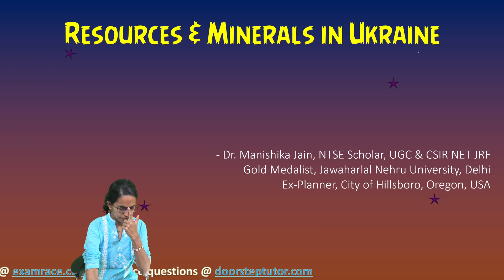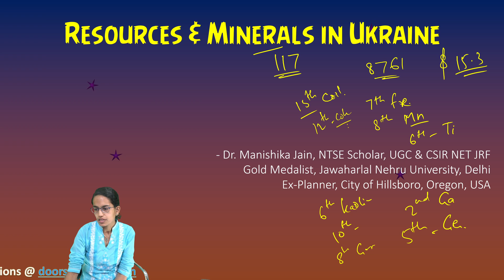Resources and Minerals in Ukraine | Reserves & Potentials | UPSC CSE IAS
Rich iron ore reserves located in the vicinity of Kryvyy Rih, Kremenchuk, Bilozerka, Mariupol, and Kerch form the basis of Ukraine’s large iron-and-steel industry. One of the richest areas of manganese-bearing ores in the world is located near Nikopol. Bituminous and anthracite coal used for coke are mined in the Donets Basin. Energy for thermal power stations is obtained using the large reserves of brown coal found in the Dnieper River basin (north of Kryvyy Rih) and the bituminous coal deposits of the Lviv-Volyn basin. The coal mines of Ukraine are among the deepest in Europe.
A large deposit of ozokerite (a natural paraffin wax) occurs near the city of Boryslav. Subcarpathia possesses potassium salt deposits, and both Subcarpathia and the Donets Basin have large deposits of rock salt.

The exploitation of petroleum and natural gas in Ukraine necessitated the creation of an extensive pipeline transport system. One of the first natural gas pipelines in the region opened in the 1920s, linking Dashava to Lviv and then to Kyiv.
Petroleum from the Dolyna oil field in western Ukraine is piped some 40 miles (65 km) to a refinery at Drohobych, and oil from fields in eastern Ukraine is piped to a refinery in Kremenchuk.
Thermal power stations are found in all parts of the country, though the largest are in the Donets Basin and along the Dnieper. A third electric energy-producing area is in the vicinity of the Lviv-Volyn coal basin, and in the Transcarpathian region there is a group of several power stations. Nuclear power stations are located near the cities of Khmelnytskyy, Rivne, and Zaporizhzhya, as well as along the Southern Buh River. The severe nuclear accident at one of the Chernobyl reactors in 1986 triggered a powerful environmental movement in Ukraine and spurred the drive toward political independence from the Soviet Union. The last working reactor at Chernobyl was closed in 2000.

Chapters:
0:00 Resources and Minerals in Ukraine
0:25 Metallic and Non-Metallic Minerals
1:16 Map of Ukraine
2:20 Major Centres for Mining
3:47 Major Refinery
4:27 Major Centres for Nuclear Plants
5:40 Needs Amid Ongoing Tensions

coals in ukrain, resources in ukraine, resources in ukraine that russia wants, mineral resources in ukraine, oil resources in ukraine, resources in ukrain from india, Resources and Minerals in Ukraine, Metallic and Non-Metallic Minerals, Map of Ukraine, Major Centres for Mining, Major Refinery, Major Centres for Nuclear Plants, Needs Amid Ongoing Tensions, gk on ukraine and russia,
gk on ukraine, doorsteptutor.com, examrace, upsc cse 2022,
upsc cse books,
upsc cse current affairs